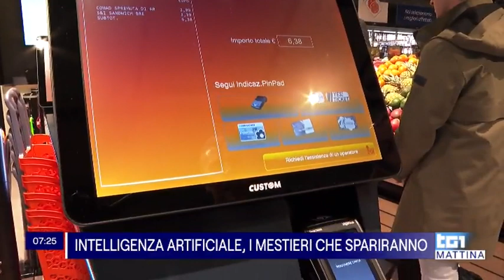Intelligenza Artificiale e Lavoro: intervento a Uno Mattina 2023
Durante la trasmissione Uno Mattina (RAI Uno) sono intervenuto per parlare di come l'intelligenza artificiale generativa impatterà sui lavori. Quali lavori sono a rischio e cosa si può fare per evitare di perdere competitività?